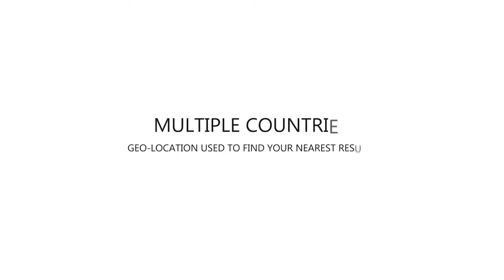Spiritual Life with Paul Bannister - Paul Interviews Bill Hughes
Paul's guest this week is Bill Hughes.